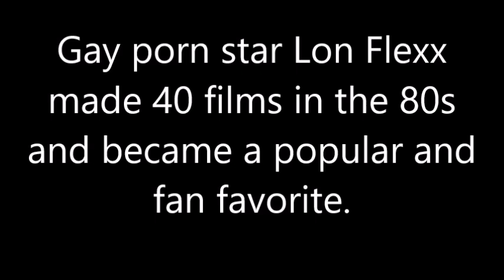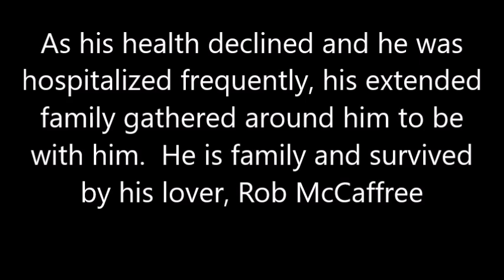Lon Flexx (1965-1995) memorial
Lon Flexx (real name: David Lee Anderson), who appeared in 49 gay porn videos, died of AIDS on September 15, 1995 at Cedars-Sinai Medical ...